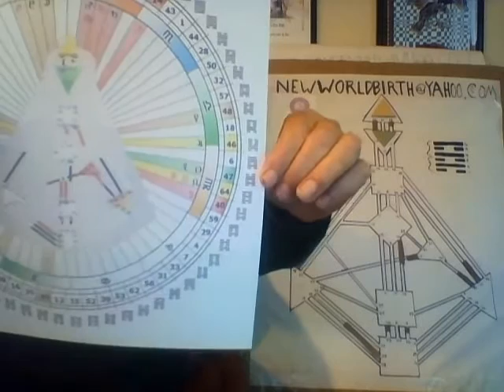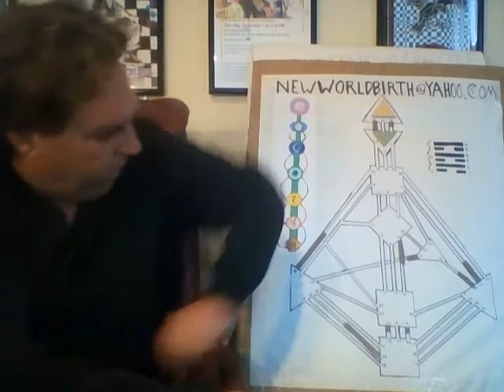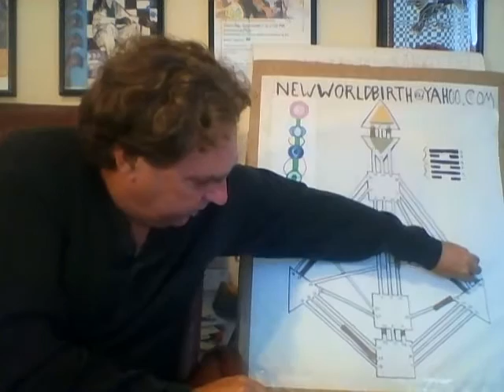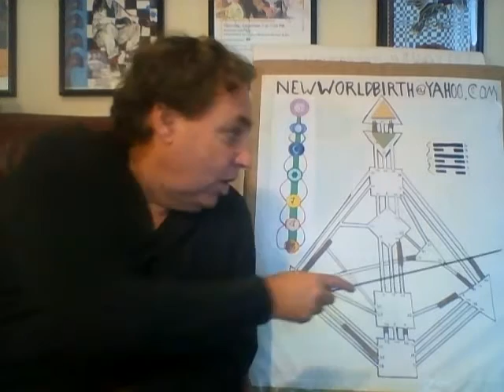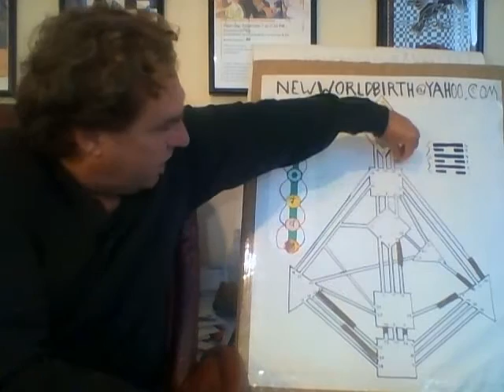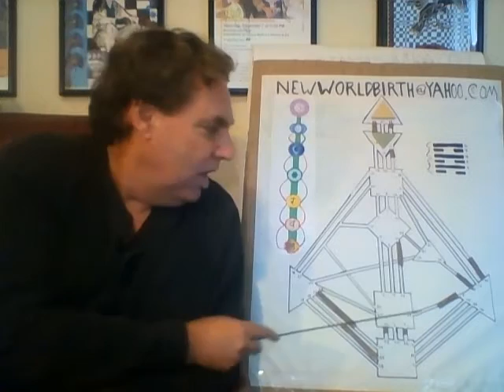New World Birth - Neutrino Forecast for 09-11-16 to 09-17-16 – Conflict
Human Design Weekly Neutrino Forecast 138 for September 11th to September 17th 2016, covering the Human Design transits, featuring the Sun in the 47th gate of Realizing, and the 6th gate of Friction, with the definition of the Channel of Abstraction.